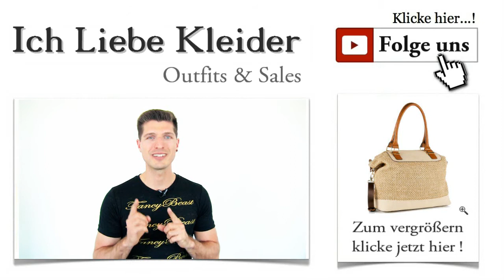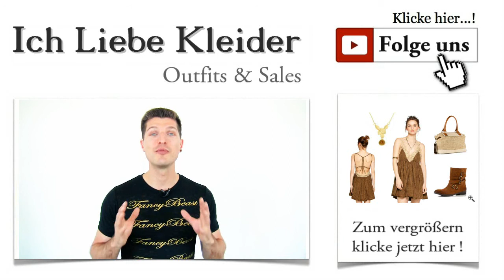Schicke Kleider für Schwangere in festlichen Outfits mit Umstandsmode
Schicke Kleider für Schwangere mit festlicher Umstandsmode Schicke Kleider für Schwangere zu finden, soll nach Meinung von Bella aus Neuss ein echtes Problem sein. Sie bezeichnet sich selbst als absolut modebewusst und trendorientiert und möchte auch während ihrer Schwangerschaft dieser Linie folgen. Leider ist die Auswahl in den örtlichen Geschäften begrenzt, sodass sie sich hier Hilfe erhofft. Ich habe mich einmal umgesehen und tolle Kleider für Schwangere entdeckt. Speziell für Bella und natürlich auch für euch gibt es heute ein wunderschönes Outfit für Schwangere. Klickt euch mal durch!

Schöne Kleider für Schwangere mit dem gewissen Etwas
Kennt ihr das Gefühl, wenn ihr ein ganz bestimmtes Kleidungsstück sucht, vielleicht auch schon gewisse Vorstellungen davon habt und plötzlich etwas ganz Anderes findet und wisst, das ist es? So ähnlich ist es mir mit dem heutigen Kleid gegangen. Schicke Kleider für Schwangere können durchaus auch ein wenig außergewöhnlich sein, oder? Deshalb habe ich mich heute für ein Outfit der Extraklasse entschieden. Das Kleid hat eine leicht festliche Note und wird durch die Accessoires perfekt in Szene gesetzt. Seid ihr neugierig geworden? Dann klickt mal auf das Bild!

Schwangerschaftskleider festlich und trendy
Als ich an Kleider für Schwangere gedacht habe, fielen mir sofort die schicken Babydoll Kleider für Schwangere ein. Ich finde, darin macht jede Dame eine super Figur. Sie wirken verspielt und sexy zugleich. Und durch die außergewöhnlichen Details dieses Kleides von FREE PEOPLE bekommt es zusätzlich noch einen festlichen Charakter. Damit wird der Sommer für jede schwangere Dame zu einem modischen Vergnügen. Aber seht selbst und klickt!

Elegante Kleider für Schwangere - perfekter Auftritt garantiert!
Mit diesem traumhaften Babydoll Kleid für Schwangere werdet ihr einen tollen Auftritt hinlegen. Seht euch einmal die schicken Details an! Cocktailkleider für Schwangere, die so wunderschön aussehen wie dieses Kleid von FREE PEOPLE, hinterlassen garantiert einen bleibenden Eindruck. Besonders auffällig sind die schicken Spitzenelemente am Dekolleté. Der Stoff mit Crinkle-Effekt fällt leicht ausgestellt. Ein schicker Blickfang sind die Spaghetti-Träger und die Straps auf dem eigentlich freien Rücken. So sehen schicke Kleider für Schwangere aus! Klickt mal auf das Bild!

Ein Outfit lebt von seinen Details. Und besonders lebendig wird es mit starken Kontrasten. Kleider für Schwangere wie das schicke Babydoll von FREE PEOPLE können mit den unterschiedlichsten Schuhen getragen werden. Ich liebe es, Akzente zu setzen und habe mich deshalb für ein Paar angesagte Boots in braunem Velour-Leder mit auffälligen Schnallen entschieden. Damit liegt ihr voll im Trend. Kleider für Schwangere lassen sich auf diese Weise perfekt in Szene setzen. Klickt mal auf die Lupe, um die Details zu sehen!

Wer an Kleider für Schwangere denkt, stellt sich heutzutage moderne, angesagte Looks vor, die die Individualität der Einzelnen hervorheben. Ich habe, passend zum Kleid, eine schicke Basttasche mit Elementen in Leder-Optik für euch ausgesucht. Der natürliche Look und die mittlere Größe lassen diese Tasche zum idealen Sommer-Accessoire werden. Ihr habt die Möglichkeit, zwischen verschiedenen Trageoptionen zu wählen. Der Schulterriemen lässt sich abnehmen. Mit dieser Tasche von CINQUE werden schicke Kleider für Schwangere wunderbar betont. Klickt auf das Bild, um die Tasche genau anzusehen!

Kleider für Schwangere günstig zu kaufen kann so einfach sein. Hättet ihr gedacht, dass es so schöne Kleider für Schwangere gibt? Umstandsmode muss längst nicht mehr langweilig sein. Wenn ihr noch andere Wünsche oder Anregungen für mich habt, hinterlasst mir einfach einen Kommentar.

Teilt das Outfit auch gern mit euren Freundinnen! Wenn ihr noch mehr sparen wollt, solltet ihr euch schnell für den kostenlosen Newsletter registrieren. Denn darin sind unsere exklusiven VIP-Deals versteckt. Außerdem erfahrt ihr, wann es die nächsten Kleider für Schwangere als Outfit Tipp gibt.